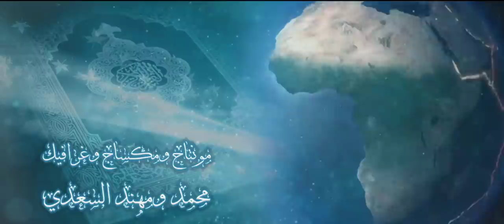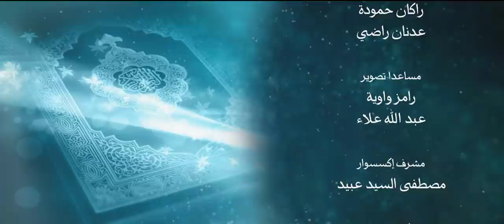أنزله بعلمه 16 تسجير البحار وانفجارها من علامات الساعة الكبرى